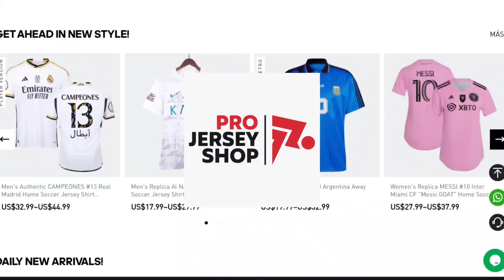Jerseys para Todos: ¡La Familia Unida en el Deporte! | Pro Jersey Shop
¡Bienvenido/a a Pro Jersey Shop, tu destino definitivo para encontrar las mejores camisetas de fútbol de tendencia y retro, con calidad superior y precios imbatibles! Explora nuestra amplia selección de camisetas para tus equipos favoritos, que destacan por su artesanía de alta calidad y diseños auténticos. Con envío gratuito a nivel mundial, ¡vestirte o encontrar el regalo perfecto nunca ha sido tan fácil! Ya sea que busques las últimas tendencias o clásicos nostálgicos, ¡nosotros te cubrimos!

¡Envío gratuito a nivel mundial!
15 años de especialización en camisetas de fútbol, ¡solo ofrecemos calidad superior!
¡Bienvenido a ser nuestro dropshipper y mayorista!

Welcome to Pro Jersey Shop, your ultimate destination for top-quality trending and retro football jerseys at unbeatable prices! Explore our wide selection of jerseys for your favorite teams, featuring high-quality craftsmanship and authentic designs. With free worldwide shipping, outfitting yourself or finding the perfect gift has never been easier. Whether you're seeking the latest trends or nostalgic classics, we've got you covered.

15 Years of Specialization in Soccer Jersey Shirts!
Offering Top Quality Only!
Welcome to be Our Dropshipper or Wholesaler!